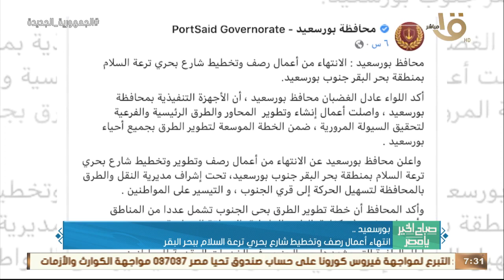الرئيس السيسي شهد مراسم توقيع التعاقد مع "سيمنز" العالمية لإنشاء منظومة متكاملة للقطار الكهربائي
صباح الخير يا مصر | حدث بالأمس.. الرئيس السيسي شهد مراسم توقيع التعاقد مع سيمنز العالمية لإنشاء منظومة متكاملة للقطار الكهربائي السريع